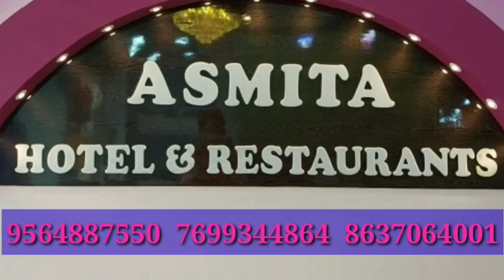আরামবাগ পৌরসভা নির্বাচনের জন্য মঙ্গলবার ১২ জন বিজেপি প্রার্থী মনোনয়ন জমা দিলেন